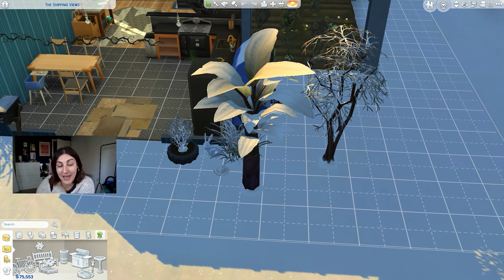WE COMPLETED THE LOTS TRAIT CHALLENGE!! - The Sims 4 Rags to Riches | Part 14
All the negative lot challenges have been removed - apart from Simple Living because you know I love that one - and we added some positive reward traits to our lot in this episode! Nori has had a career change and is trying her hand at hustling and selling her wares on the street.